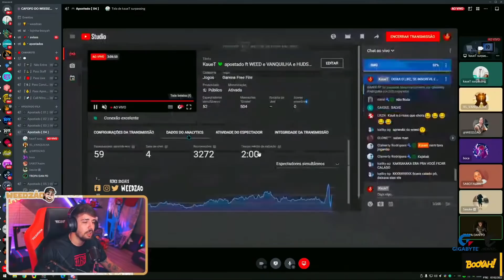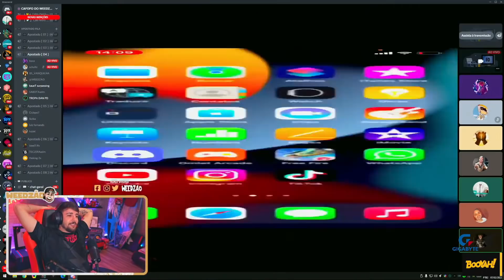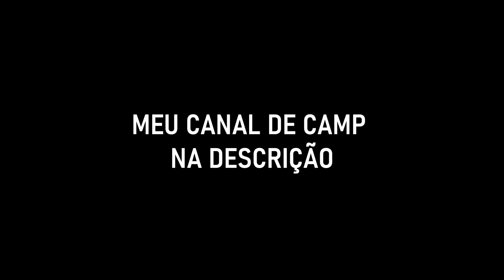ESSE NEM SOUBE DISFARÇAR QUE ERA HACK E PASSOU VERGONHA ?